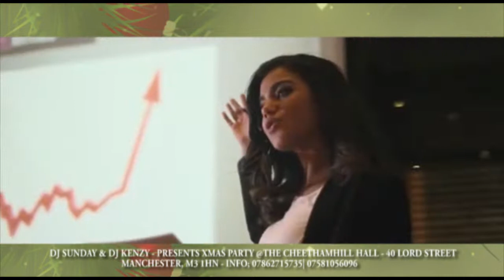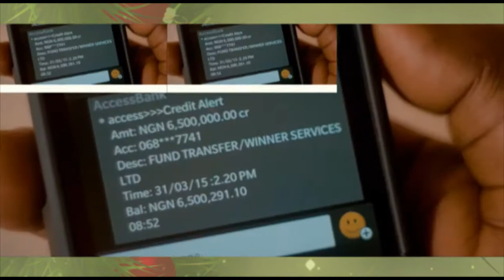DJ SUNDAY AND DJ KENZY ****present XMAS JAM ON 25/12/16 @ 48 LORD STREET CHEETHAM HILL FREE ENT